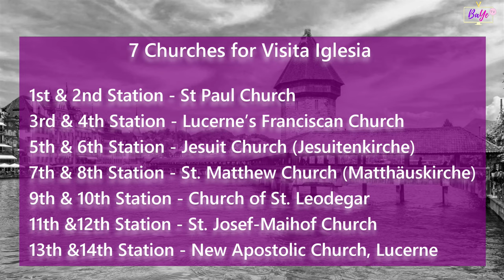How to do Visita Iglesia in Switzerland + Palm Sunday Mass in Notre Dame| BaYeTV Holy Week Eurotrip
PROMOS and DEALS:
*S$20 OFF on ALL Flights!

BaYe TV will be having a 2-Part Lenten Special in Observance of the Holy Week.

This video is the First Installment of BaYeTV's Lenten Special.

In this video, we will share never before-seen footages of how we spent Holy Week in Europe. The last Holy Week before the global lockdown happened.

You will have a glimpse of the Last Palm Sunday Mass Celebration at Notre Dame Cathedral in Paris France before the famous religious landmark caught fire last 15th April 2019.

*To our Non-Christian Viewers, Palm Sunday is the final Sunday of Lent, the beginning of Holy Week. It also commemorates the triumphant arrival of Jesus Christ in Jerusalem, days before he was crucified.

We will also bring you to the heart of Switzerland, the story book like city of Lucern, where we did our Visita Iglesia.

Here we will share with you why its convenient to do Visita Iglesia at Lucerne Switzerland even if it is your first time to be in the place. You will have a glimpse of 7 beautiful churches where we did stations of the cross.

*To our Non-Christian Viewers, Visita Iglesia (Church Visit) is a Holy Week practice where devotees visit and pray in at least 7 separate churches.
It is done usually on Maundy Thursday, or it can take days until before Easter Sunday if churches are far apart.

Here is the list of churches that we visited:
1st & 2nd Station - St Paul Church (St Paul Kirche Basel)
3rd & 4th Station - Lucerne’s Franciscan Church(Franziskanerkirche)
5th & 6th Station - Jesuit Church (Jesuitenkirche)
7th & 8th Station - St. Matthew Church (Matthäuskirche)
9th & 10th Station - Church of St. Leodegar (Hofkirche or Church of Saint Leodegar)
11th &12th Station - St. Josef-Maihof Church(Maihofkirche)
13th &14th Station –New Apostolic Church, Lucerne(Neuapostolische Kirche)

For this 2 - Part Lenten Special, BaYe TV will pause first in giving our views and verdicts in observance of the Holy Week.

See you next weekend for Part 2 of our Holy Week Eurotrip Special.

If you found value in our content or if this video has made you Happy or Helped you in anyway.

Have a spirit-filled and meaningful Holy Week.
God Bless!

Holy Week Eurotrip
Period: April 2019
Places Featured:
Notre Dame Cathedral, Paris France
St Paul Church (St Paul Kirche Basel), Lucerne, Switzerland
Lucerne’s Franciscan Church (Franziskanerkirche), Lucerne, Switzerland
Jesuit Church (Jesuitenkirche),Lucerne, Switzerland
St. Matthew Church (Matthäuskirche),Lucerne, Switzerland
Church of St. Leodegar(Hofkirche or Church of Saint Leodegar), Lucerne, Switzerland
St. Josef-Maihof Church (Maihofkirche), Lucerne, Switzerland
New Apostolic Church (Neuapostolische Kirche), Lucerne, Switzerland